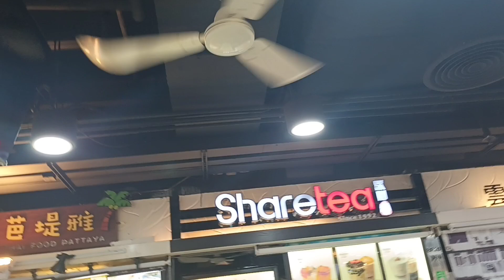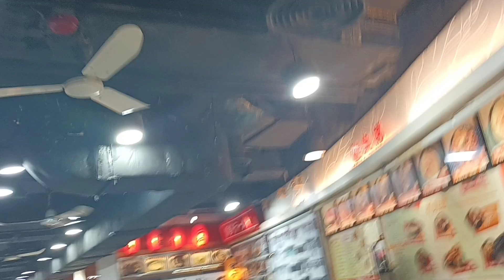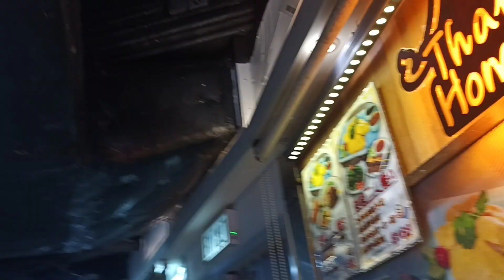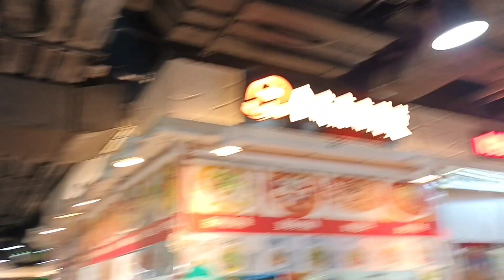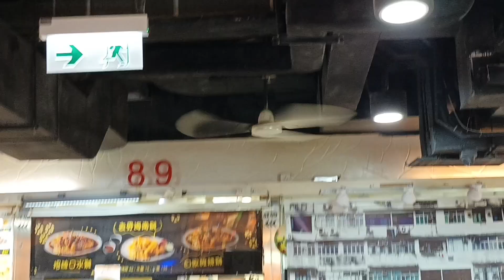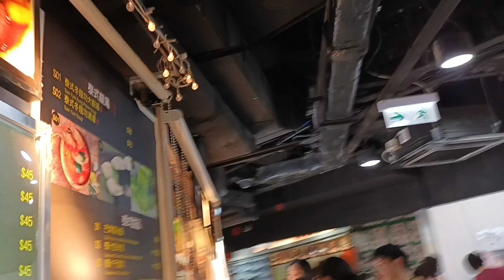PART 4 fan in my restaurant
1. mcquay air conditioner
2. windy Industrial wall fan
3. SMC Industrial series k48 ceiling fan
4. SMC Industrial series k36 ceiling fan
5. Big a$$ ceiling fan